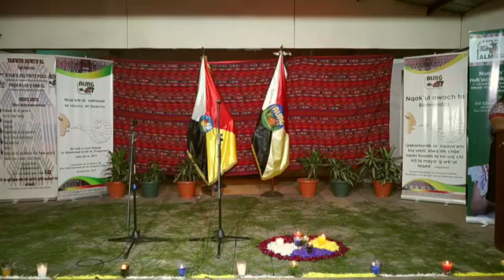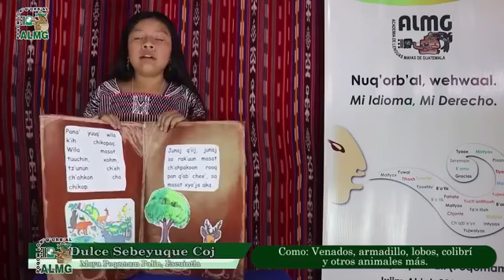Ka'yik "Poqom Q'orb'al ruk'ux qak'achariik"/Festival literario "Idioma Poqomam razón de nuestro ser"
En conmemoración del Día Internacional de la Lengua Materna.